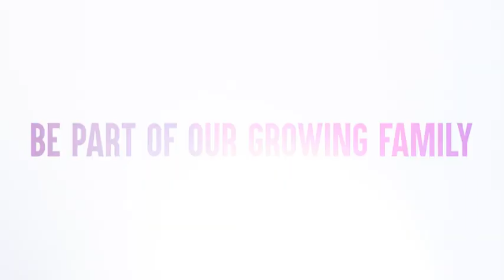Why Join YES Land Realty?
YES Land Realty can transform you to be the best version of you!! 💯

In 7 years of pursuing its mission, bakit nga ba patuloy ang pag-laki ng YES Land Realty?

Ikaw, gusto mo din ba maging parte ng isang God-centered community and help transform lives through real estate? Message YES Land Realty and let us help you bring out the best in you! 💯

Transforming lives, one home at a time. 🏡